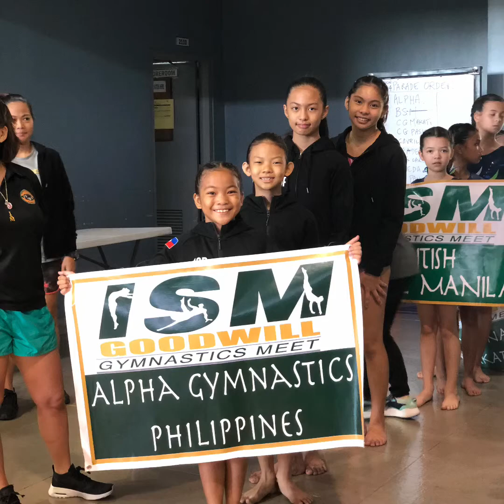ISM Goodwill Meet 2019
Level 4 WAG
Irene’s first L4 competition!